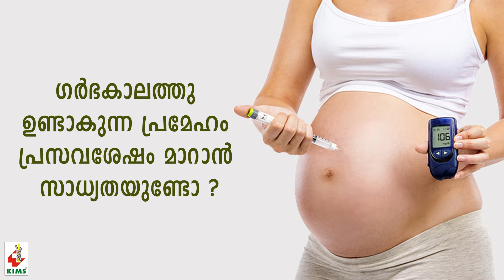ഗർഭകാലത്തു ഉണ്ടാകുന്ന പ്രമേഹം പ്രസവശേഷം മാറാന്‍ സാധ്യതയുണ്ടോ ?